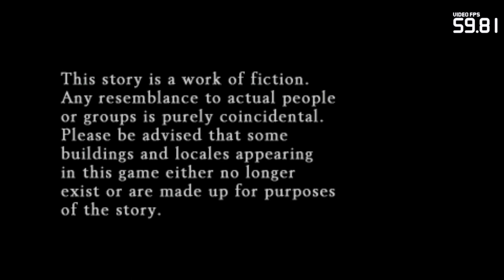Doctor Lautrec and the Forgotten Knights | Citra Emulator Canary 582 (GPU Shaders, Great Speeds) 3DS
Doctor Lautrec and the Forgotten Knights running on a Windows PC via the Citra 3DS emulator (CPU JIT enabled and using the new GPU Shaders speed boost option) version Canary Build 582 (09f2471 06/22/2018)!